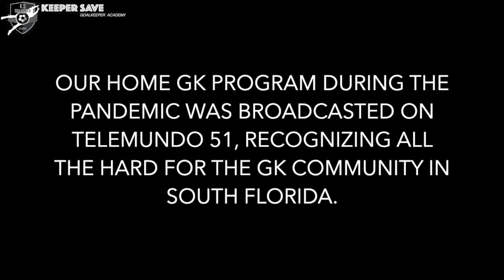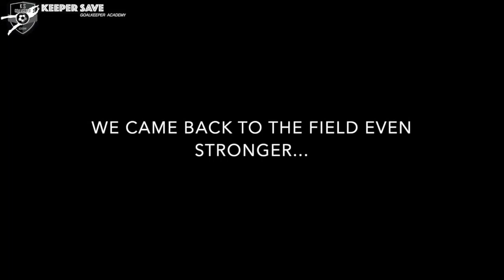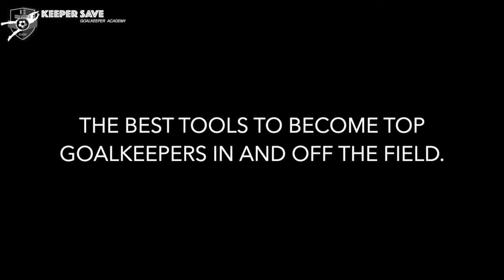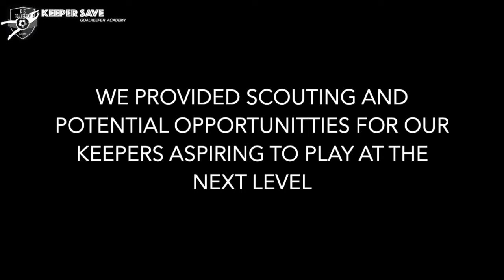Our 2020 in 10 minutes 🔥 PRO GK TRAINING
2020 Thank you for an Amazing year!